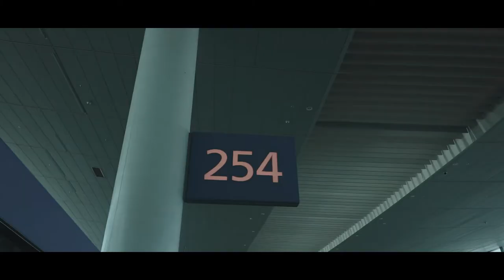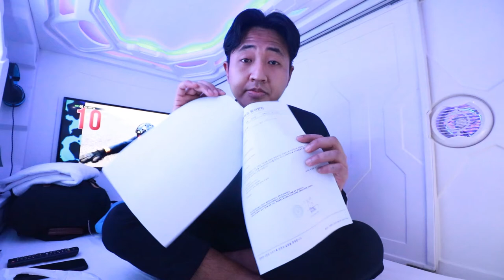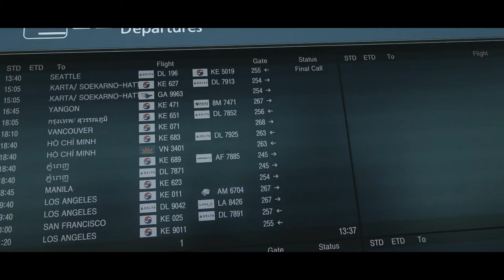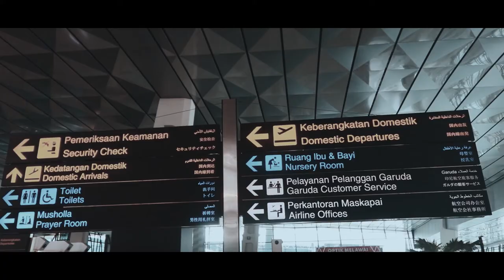VLOG CINEMATICㅣpulang kampung #2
ini video terusan kemarin.saat perjalanan saya pulang menuju negara tercinta INDONESIA.di mana pandemi covid-19 masih meraja lela dan negara harus menerapkan peraturan untuk prncegahan penyebaran covid-19.
terus ikuti perjalanan saya,dan silakan berikan kritik dan saran di kolom komentar.
TERIMAKASIH